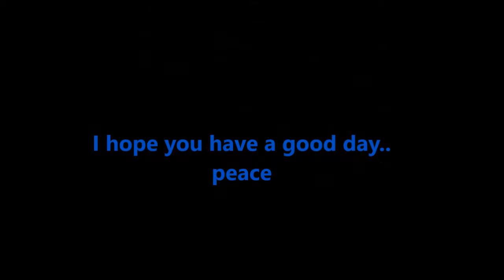Welcome to my channel LeaPeXst